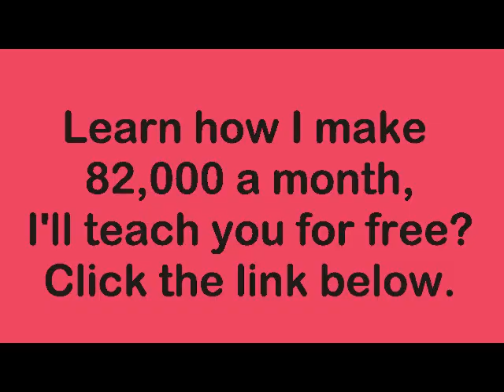Bugatti (Remix) - Wyclef